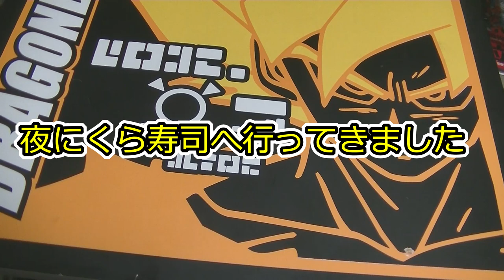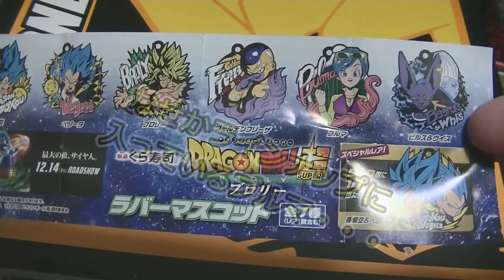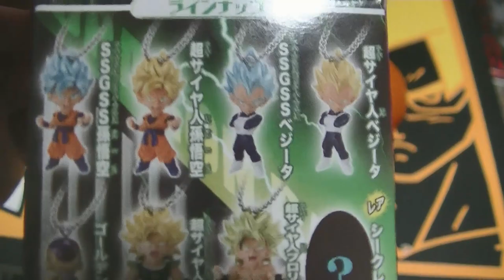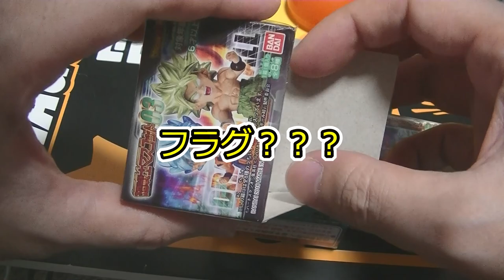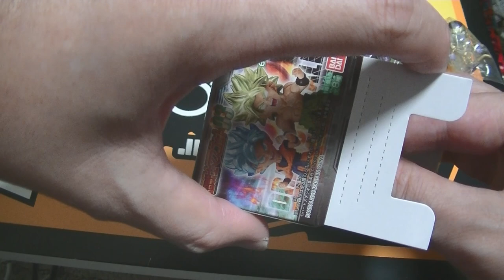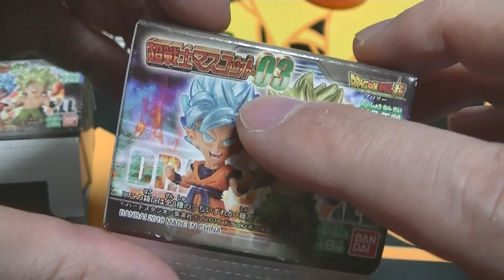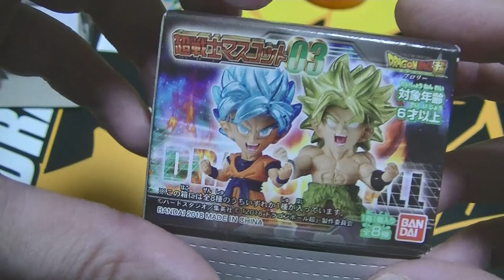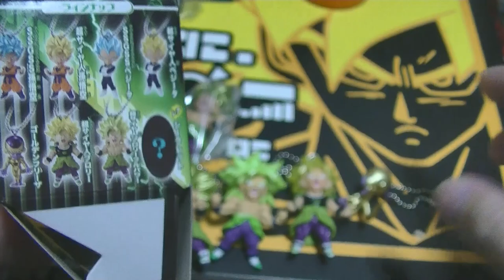おすすめのフィギュア 紹介＆開封動画 ドラゴンボール超 くら寿司コラボ ビックらぽん当たり？ 限定フィギュアも開封 当たりなのにハズレ感がハンパない！ ブロリー！ Dragonball movie